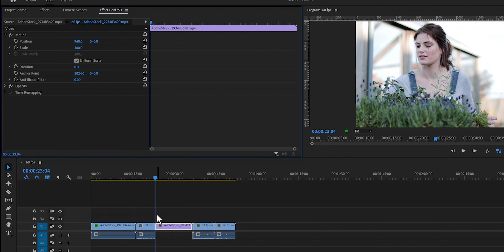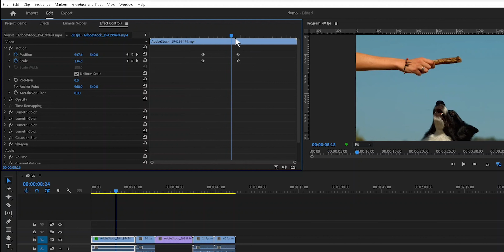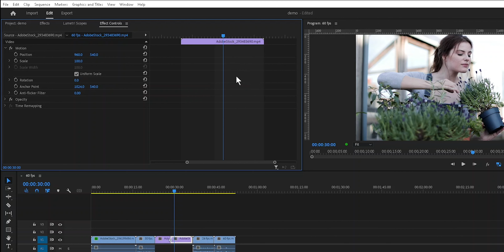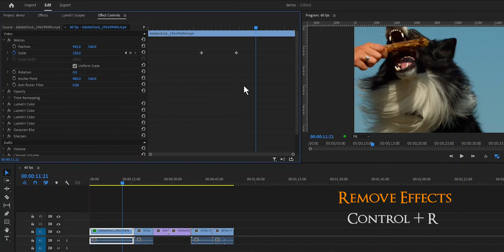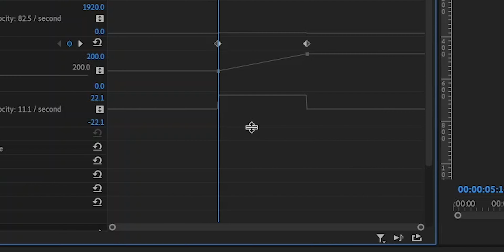How I took control of "Effects Control" in Premiere Pro !!!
In this video, I'm going to show you 10 features of "Effects Control" in Premiere Pro that you can use to take control of your effects. Effects control is one of the most important tools in Premiere Pro, and mastering it can help you create faster and more effective videos.

If you're looking for tips on how to use effects control in Premiere Pro, then this video is for you! I'll cover everything from creating simple effects to dealing with complex effects sequences. By the end of this video, you'll know exactly how to take control of your effects in Premiere Pro and help you create professional videos!

Time Stamps:

00:00   Intro
00:44    Tip No. 1
01:23    Tip No. 2
03:24    Tip No. 3
03:59    Tip No. 4
04:53    Tip No. 5
05:52    Tip No. 6
06:25    Tip No. 7
07:24    Tip No. 8
08:39    Tip No. 9
09:52    Tip No. 10
11:14    Outro

Sport Rock & Workout | HARD by Alex-Productions